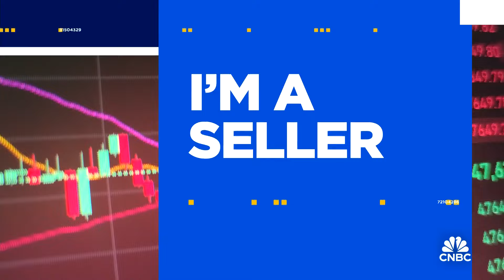Trade Tracker: Amy Raskin trims Costco and sells Accenture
Amy Raskin, CIO at Chevy Chase Trust, joins CNBC's "Halftime Report" to detail her latest trades.